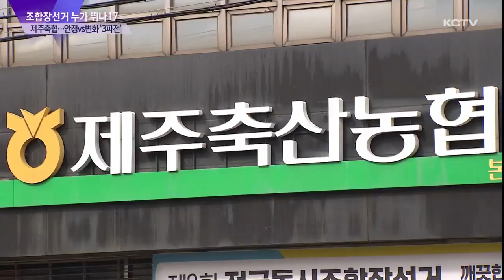[조합장선거 누가 뛰나 17] 제주축협…안정 vs 변화 ‘3파전’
전국동시조합장선거 열입곱 번째 순서로 제주축산농협입니다.

현 조합장이 재선에 도전하는 가운데 두 명의 신예가 출사표를 내면서 3파전이 펼쳐질 전망입니다.